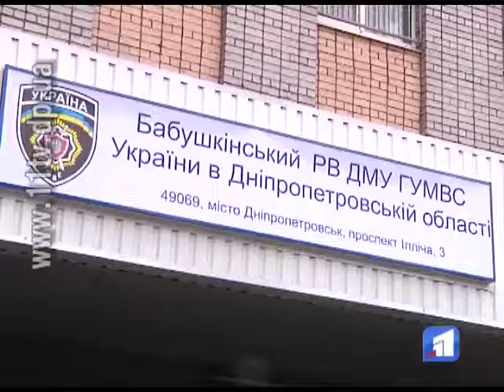Злодії розкрадали ліфтове обладнення